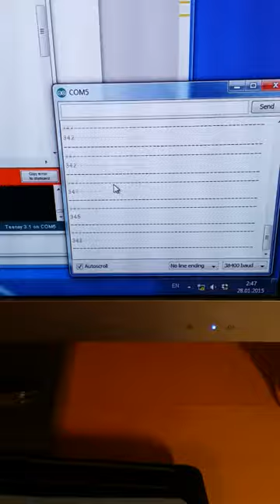Teensy 3.1 and ultrasonic range finder KS103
I use New I2C library for Teensy3:
PS ks103 only work on I2C_RATE = 100 kHz